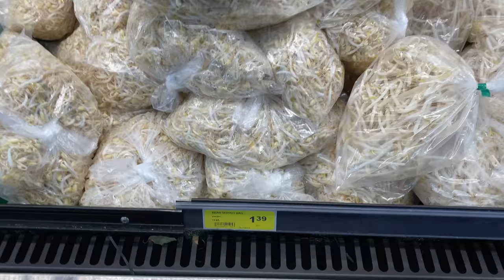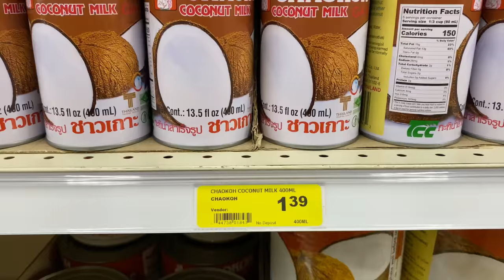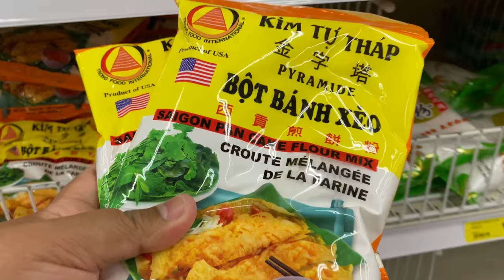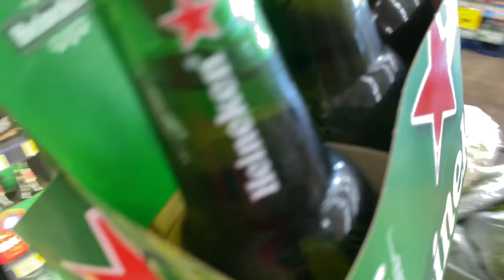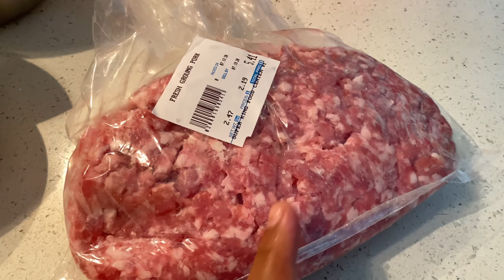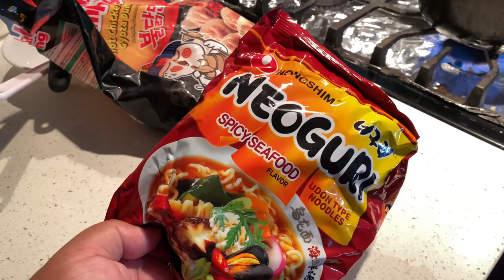SHOP, COOK, MUKBANG - BEER BATTERED BANH CHEO/XEO EXTRA CRISPY របៀបលាយម្សៅបាញ់ឆែវស្រួយៗជាមួយស្រាបៀរ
EP#209 Another round of Beer Battered Butter Banh cheo/banh xeo 🌮 , BBBB 😂 Husband is craving again, he even help make it 👨🏻‍🍳 because it’s that GOOD 👍 Follow me as I go shopping for ingredients then into the kitchen to sizzle. Some chit chat 💭 while I mukbang and stuff banh cheo in my face 😂 វគ្គទី 209 ចាក់បាញ់ឆែវលាយស្រាបៀរ 🍺 ទៀតហើយ 😂 ប្តីគាត់ឃ្លានមួយសារទៀត ថែមទាំងចូលចង្ក្រាន 👨🏻‍🍳 លាយម្សៅអោយទៀតផង ដល់ម្លឹង! 🤩 តោះទៅផ្សារ 🛒 ទិញគ្រឿងផ្សំហើយចាក់ឆែវៗទាំងអស់គ្នា 👍 រួចហើយញុំានិយាយ 💭 គ្មាលេង 😊

STATS:
Current Location: Stockton, CA - USA
Family of 4: Daddy, Mommy, Oun Naly & Baby Eli
Family pets: ChaCha 7yrs old Pomeranian, Backyard Chickens